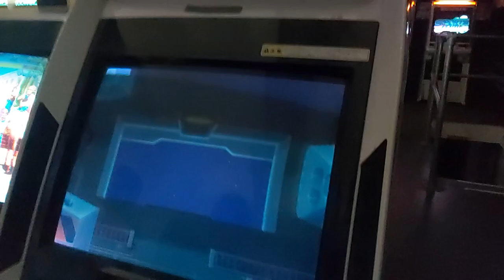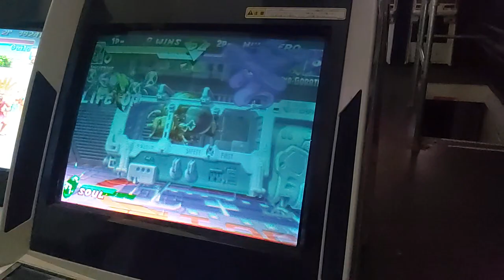Captain Marvel VS GarfMan Marvel Superheroes